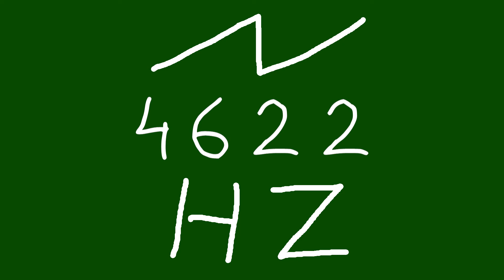4622 hz saw